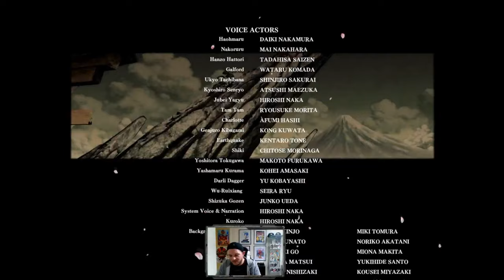SAMURAI SHODOWN : Haohmaru Full Story Playthrough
Check out Amazon for the latest deals on Samurai Shodwon

Full story play through for Haohmaru on the latest installment of Samurai Showdown!
Game play footage taken from the PS4 version

6!